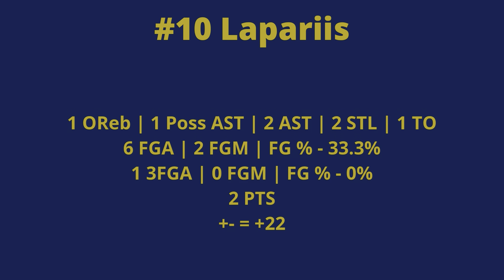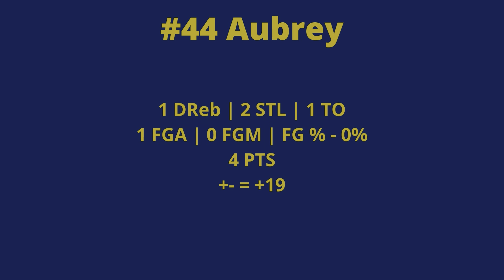Golda Meir 6-8 Grade Girls Middle School Basketball 2024 - Game 4 vs Vieau 42-4 Win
Lapariis had 4, Zariah was 1-4 on FG